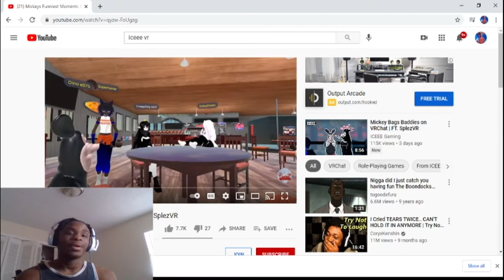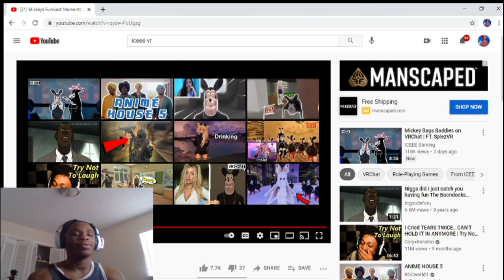REACTION VIDEO {MICKEYS FUNNIEST MOMENTS PT 1. } | ICEEEGAMING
just another reaction video